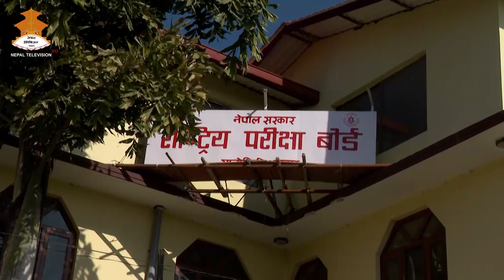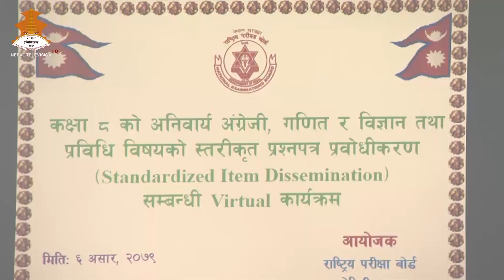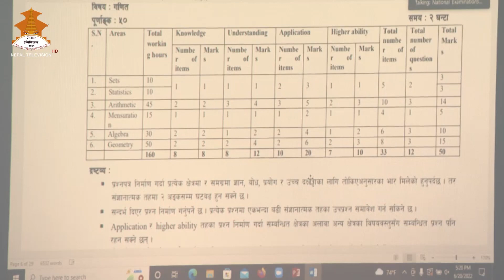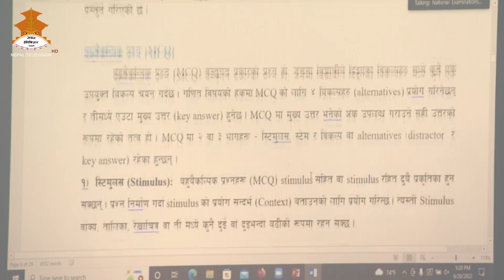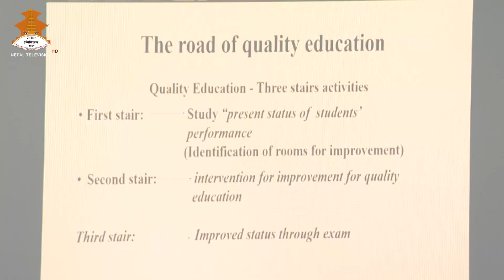PARIKCHHYA SABAL | NEPAL TELEVISION 2079-03-11